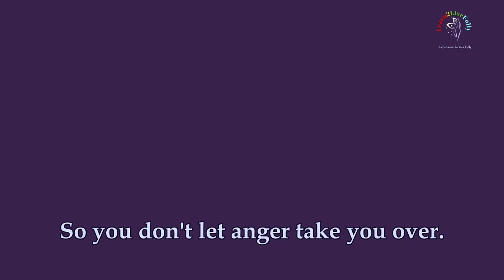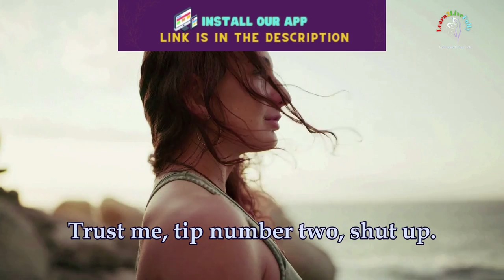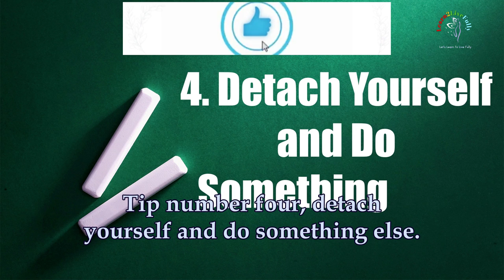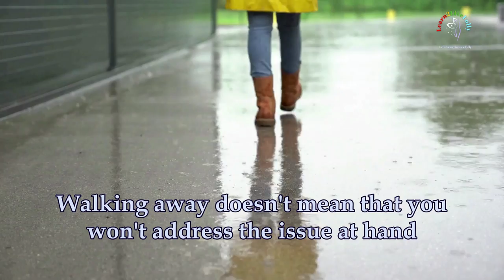How To Control Your Anger Issues? I am sharing some magical tips. Have a look!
Are You Struggling To Control Your Anger?
Are You Wondering How To Stop Your Anger issues?  Remember, You need to control your anger before your anger controls you.

WATCH This VIDEO to get you some Important Anger Management Tips and Techniques that will help you to overcome anger.

This Video  "how to control your anger issues"  covers
-Throughout your day, what are the tricks you need to follow
-how to control your anger issues
-how to control anger
- Anger is the biggest health enemy

🔴 5 SIMPLE STEPS TO CONTROL ANGER
You will learn ways to control anger issues:
🔴 A Breath Control Technique To Control Anger
🔴  Why Shut up when you feel like bursting
🔴 Think of the Possible Consequences and Visualize
🔴 Detach Yourself and Do Something Else.
🔴 You Have The Power To Choose. Use It When You are Angry.

🔐Life lesson: Your Personal Growth must be Your Highest PRIORITY because that will bring in the overall SUCCESS you desire.

It's EASY Now with Learn2LiveFully App!

🤔 About Learn2LiveFully:👇
As our primary focus is on personal growth. we provide videos on areas such as :

✔ Goal Setting: How to set goals properly
✔ Time Management Techniques
✔ Motivation: Motivational Video with Inspirational Quotes and Stories
✔ Success Secrets
✔ Self-Love
✔ Mind Techniques
✔ Mindfulness
✔ Anxiety  and Stress Management
✔ Life Visioning
And Many more

You've reached this YT vid since you've shown interest in how to control your anger issues, this video will certainly cover also: how to control your anger issues
Often a video is simpler to view than reading an article regarding how to control your anger issues

Now that you have actually watched my YT video about how to control your anger issues did it assist you?

Let's Learn To Live Fully